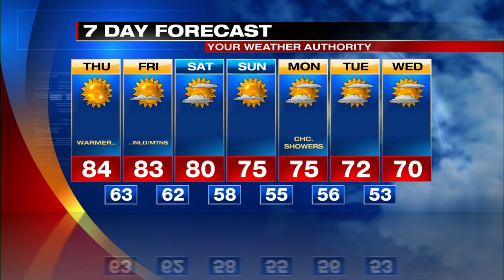Lake Shore Forecast